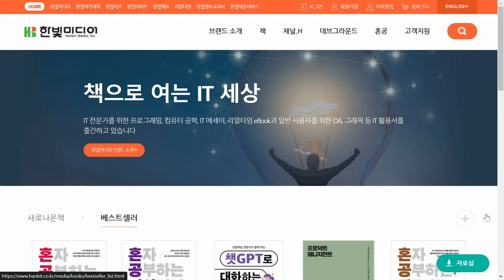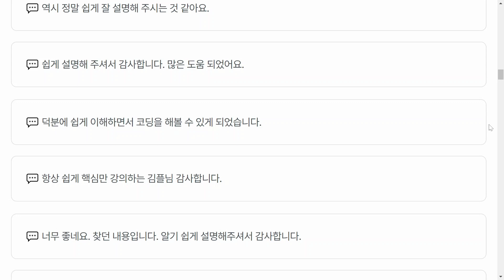한빛미디어와 도서 출판 계약을 했습니다.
개발자라면, 또는 개발자가 되려고 공부 중이시라면 누구라도 한빛미디어는 아실 거라고 생각합니다.
출판사 이름만으로도 믿고 보는 책을 만드는 한빛미디어와 출판 계약을 했습니다.
주제는 모두 예상하시는 데로 파이썬이며 쉽지만 재미있고 다양한 내용으로 모두에게 도움이 되는 책을 만들어 보겠습니다.
힘내서 좋은 책 만들 테니 많은 응원과 기대 부탁드립니다~

👉실습으로 끝장내는 파이썬 웹 크롤링과 웹 페이지 자동화 강의
파이썬 기초 강의는 21개 영상으로 나눠진 재생 목록과 약 3시간의 통합본 두가지로 제공됩니다.